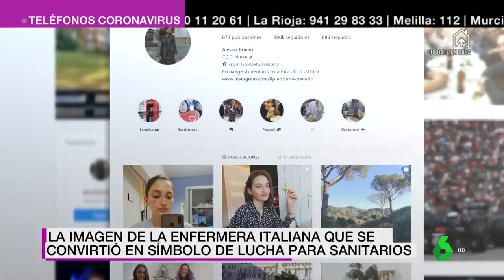La imagen que se ha convertido en símbolo de la lucha de sanitarios contra el coronavirus en Italia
Los sanitarios de Italia hablan de "medicina de guerra" por el brote del coronavirus. Y es que los médicos italianos, física y psicológicamente agotados, han llegado al punto de estar obligados a priorizar a los pacientes con coronavirus, unas decisiones que no hacen más que agrandar el drama.